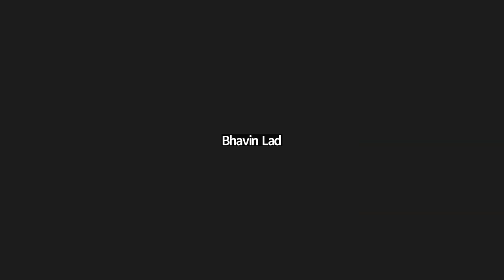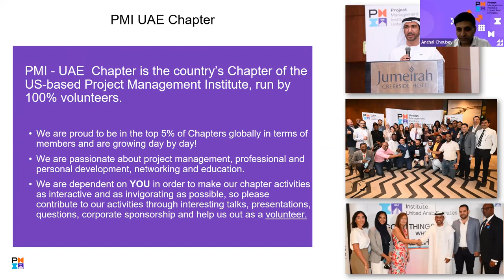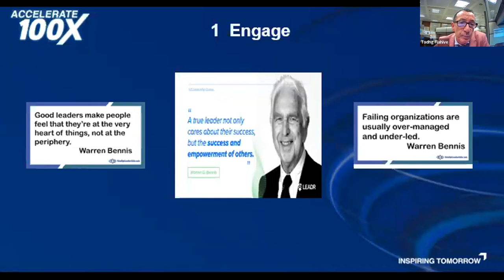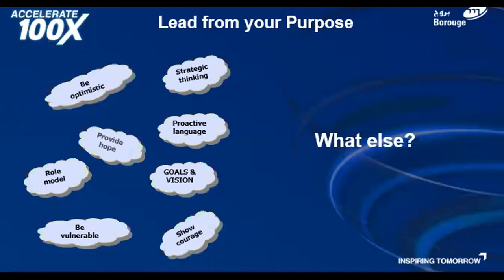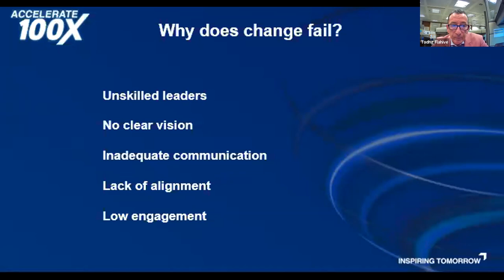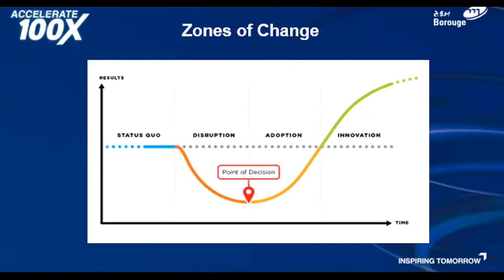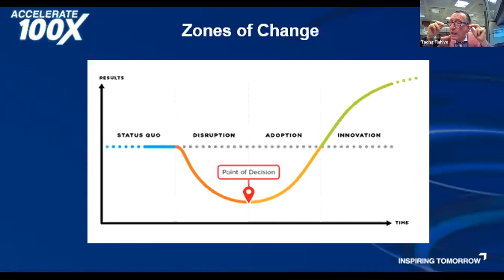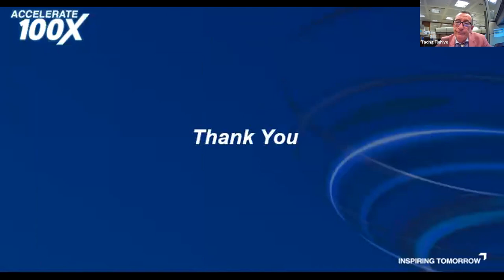Leading with Purpose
In this webinar we will look at how to become more purposeful and effective in your leadership. How do you inspire others to join the pursuit of a common vision? How do you engage every team member to contribute their best abilities? How do you innovate key products or processes that lead to the goal? How do you achieve results by organizing people and aligning resources?